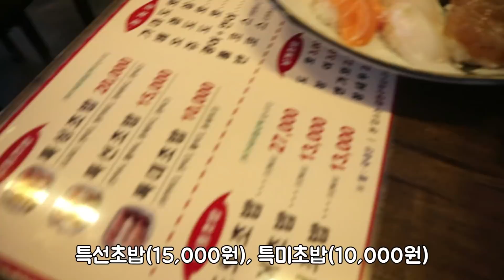[자매 야외먹방] 연예인들의 초밥집! 은행골 초밥♥ 초밥먹방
Hi! Welcom to Hyobee's Youtube channel

字幕帮助者

こんにちは 효비(ヒョウビ)チャンネルです。